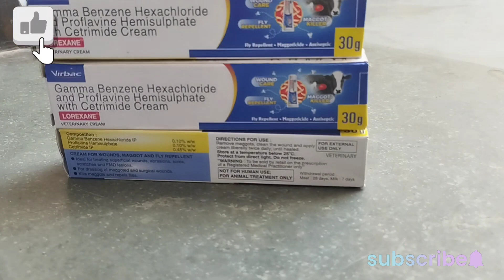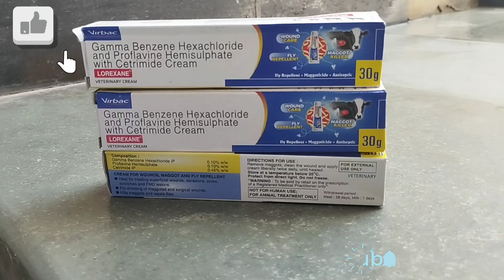गाय ‍भैंस के घाव पर लगाए जाने वाली क्रीम //